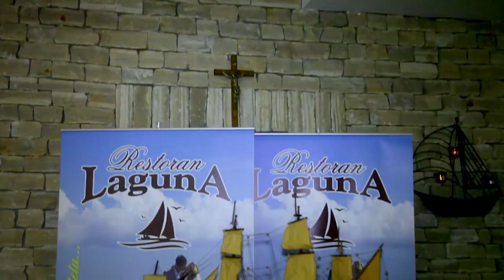Restoran Laguna - Centar Elez